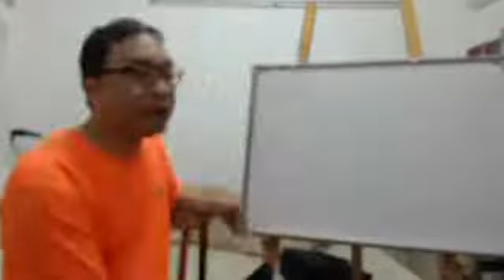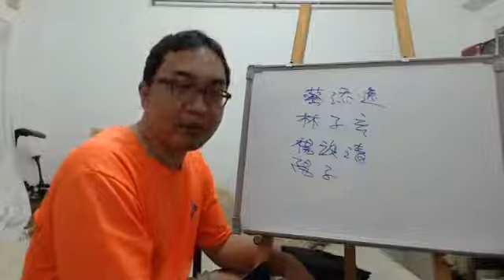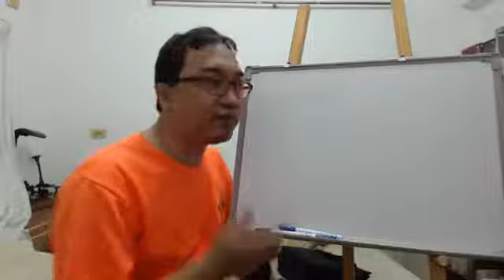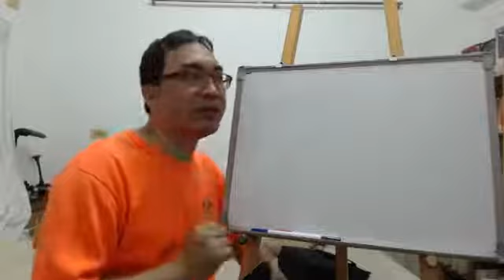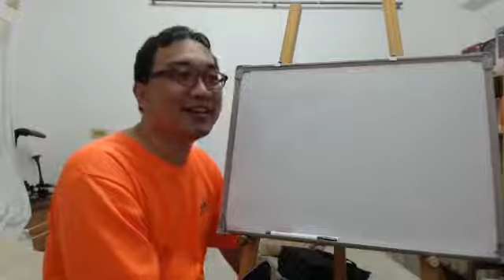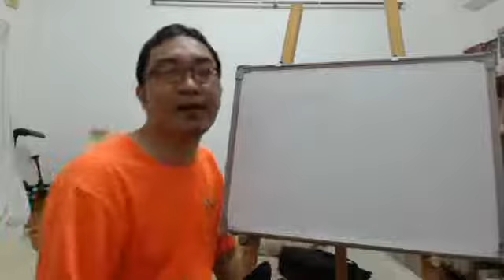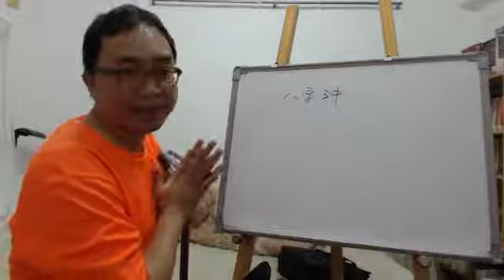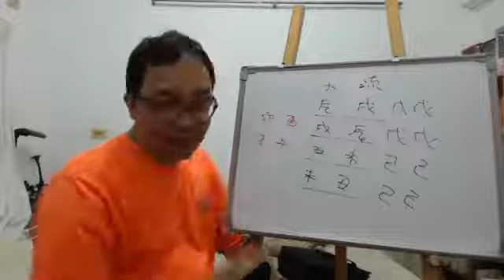2019.02.07命理直播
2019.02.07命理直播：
1.做視頻
2.從學生身上看到成長
3.衝的意義
服務項目(事先預約)
4.八字批命(流年)3600、取名3600、勘宅12000、姓名鑒定500
5.Line：s12860990 微信：s12860990
8.服務地點：高雄市大社區萬金路82-7號(楠梓火車站前的旗楠路一路直走便可看見萬金路)